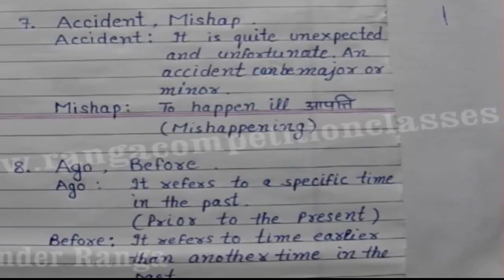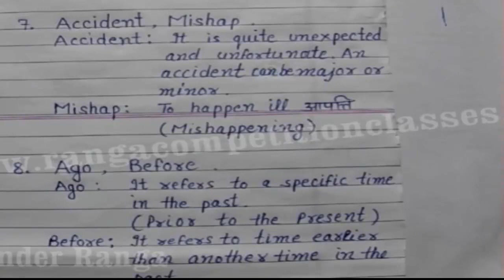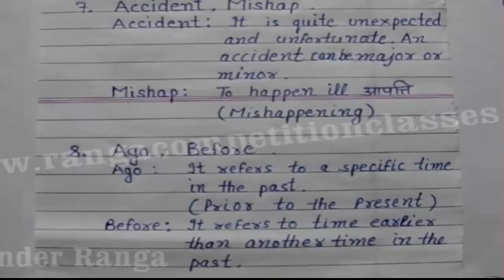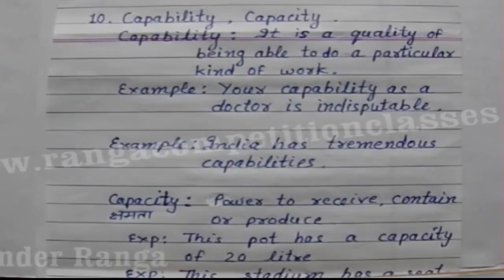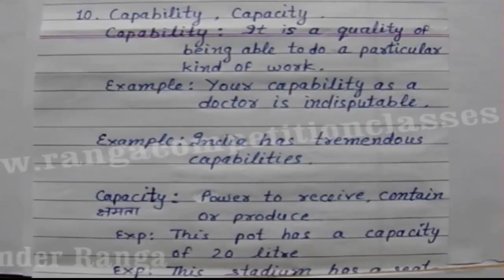English Grammar ( CGL CHSL NTPC IBPS HSSC)how to viral video on YouTube par video viral kaise karen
My Teaching Techniques, Shortcut Methods, Demonstration lectures & further help for students are my strengths, I had Launched my video lectures 17 years ago (Before YouTube), which gets constant appreciation and unique recognition all over India.

Note :

If you want more lectures than YouTube videos then you may contact on my personal mobile numbers i.e. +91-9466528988, 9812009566.